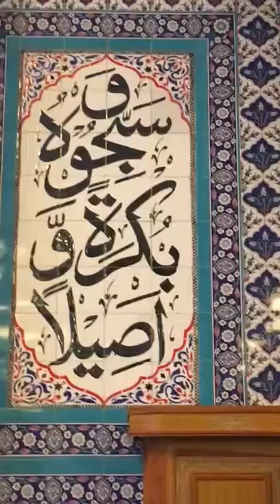bakht maira jo muqadar main rasa ho jaiey by Qari babar Ali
Updated by Qari babar Ali 20/05/19